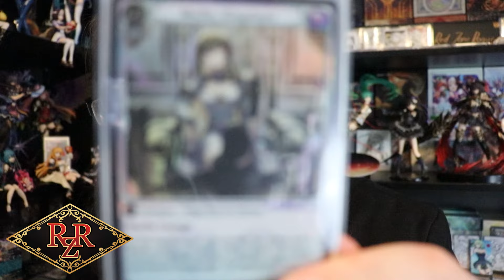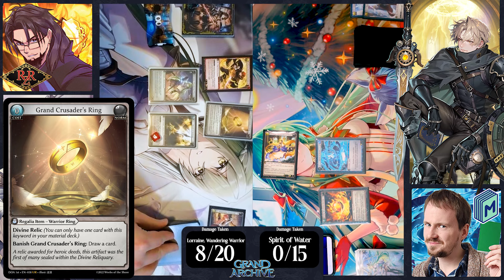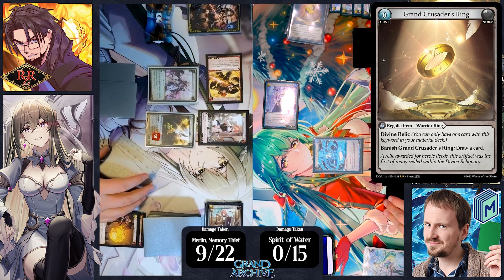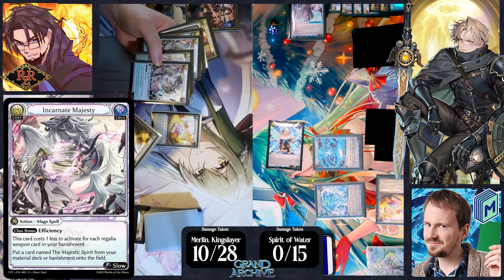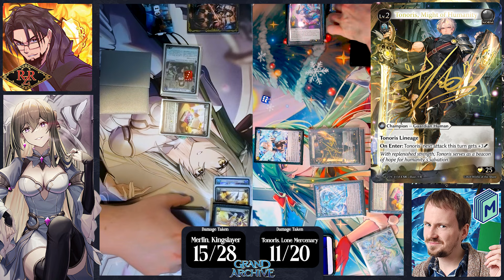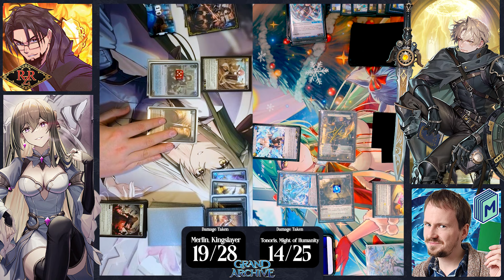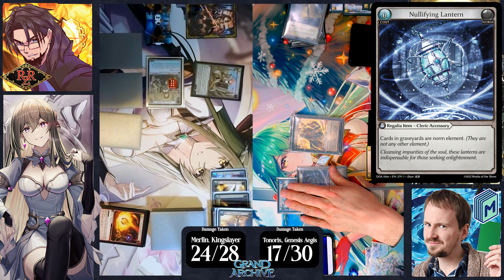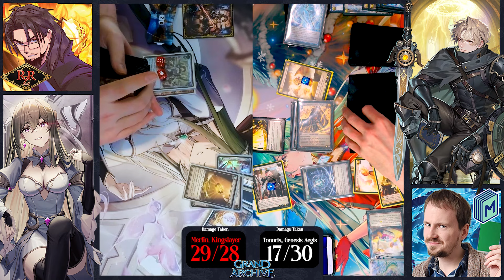CREATORS CLASH! Fire Merlin vs Water Tonoris - Grand Archive TCG Gameplay (ft.@RedZoneRogue)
The one and only RedZoneRogue brings his A-Game with his favorite Crux Fire Merlin deck against Maindeck Dan's Water Tonoris Allies. It's an absolutely epic struggle with a crazy end!

🎴 ** THE OFFICIAL GATCG WEBSITE! ** 🎴

📕 ** GATCG RULES ONLINE ** 📕
👇 Official Getting Started:

💻 ** Amazing Tools and Info at Silvie.org! ** 💻
👇 Grand Archive TCG Deck Builder Web App!

Get access to a huge music library for a small monthly fee. Try it out through my link below to support Maindeck as well!